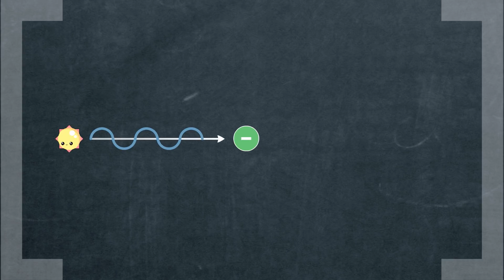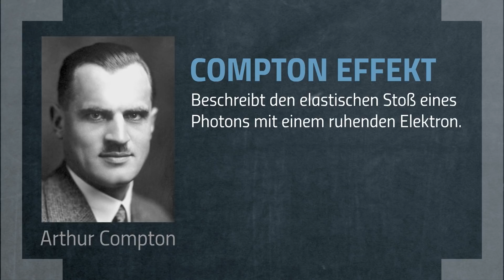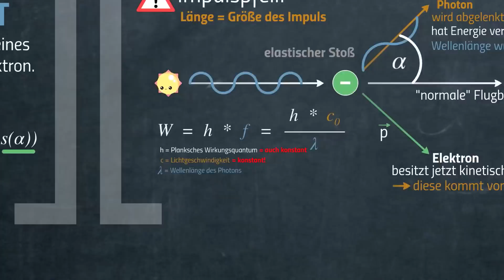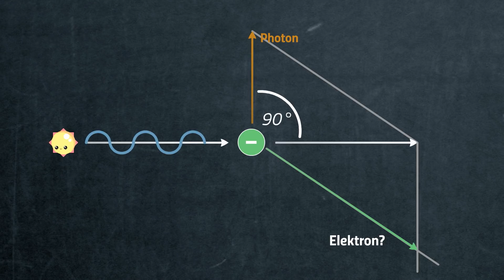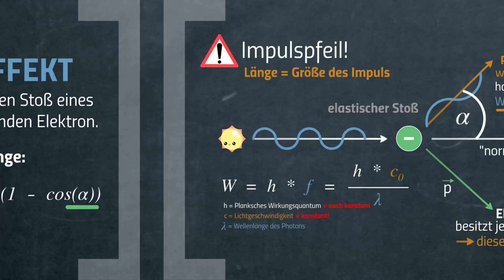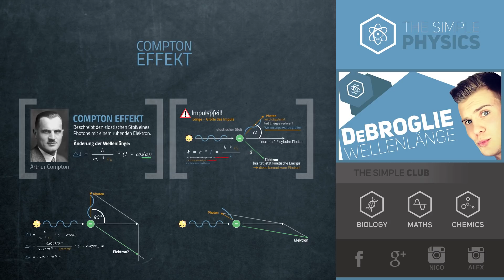Der Compton-Effekt - Quantenphysik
📺 ALLE KANÄLE

» CREDITS

Geschrieben von: Eike-Manuel Bansbach
Visuelle Konzeption: Nicolai Schork
Ton: Alexander Giesecke
Schnitt & Effekte: Markus Schünemann